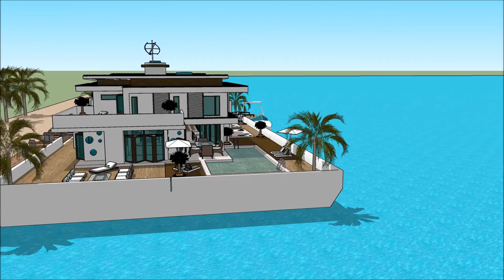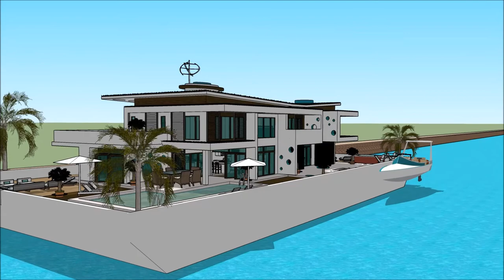casa barca Amsterdam acqua blu villa diseño casa google sketchup architettura italiana Architettu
The floating house villa houseboatzania launching an innovative high-end luxury yacht floating house villa mansion home design potentially as a display of exhibition of the casa barca Amsterdam acqua blu villa diseño casa google sketchup  architettura italiana  Architettu .

The collection of the Floating house villa houseboatzania concept of casa barca Amsterdam acqua blu villa diseño casa google sketchup  architettura italiana  Architettu  consists of high luxury and architectural art pieces in minimalism combined with living on the waterfront of the harbour.

The floating house villa mansion yacht design has the basis to sustain living with high standards and contemporary structural design - casa barca Amsterdam acqua blu villa diseño casa google sketchup  architettura italiana  Architettu  with numerous of prospects for excessive living and
celebrating the desire of life worldwide: